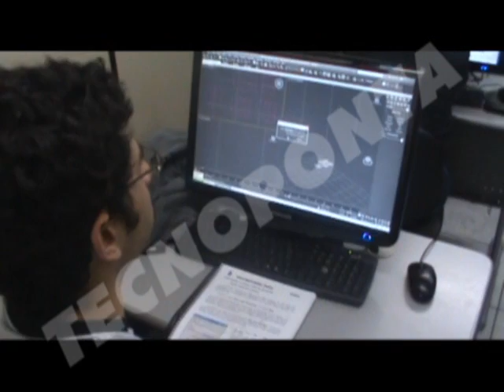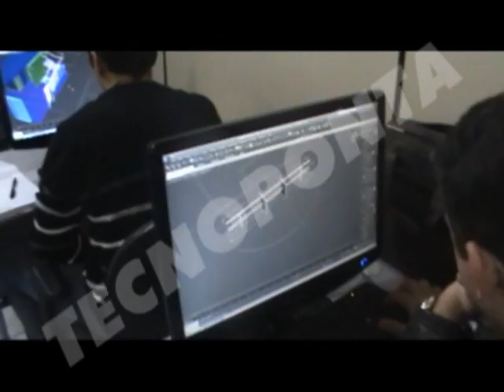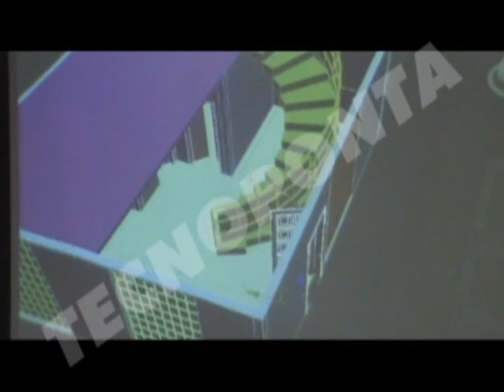Curso de Maquete Eletrônica